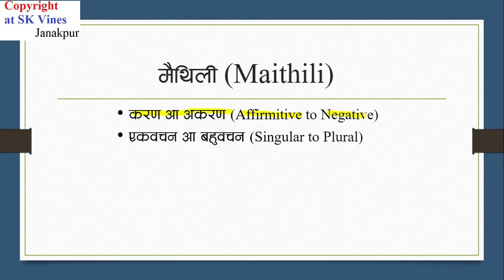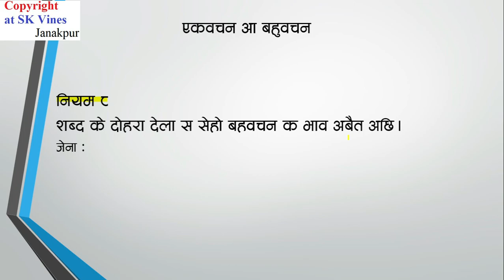Learn Maithili | Mithila | Maithili to Maithili | Singular to Plural, Negative sentences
This is the Ninth video in the learn maithili easily series. This video is on the Affirmative to Negative and Singular to Plural sentences formation in Maithili.
Maithili is one of the sweetest language of the Indo-aryan language family. Maithili is the language of Ancient Mithila.

learn maithili
maithili
mithila
maithili grammar
maithili tutorials
maithili for beginners